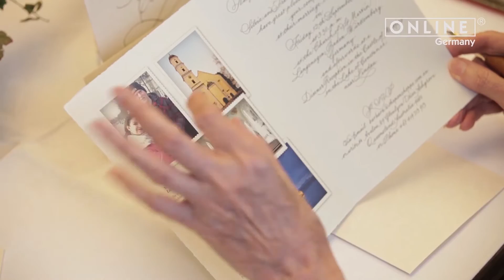Kreative Anregungen für deine persönliche Handschrift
Schöne Ideen, was du alles mit deiner persönlichen Handschrift gestalten kannst.